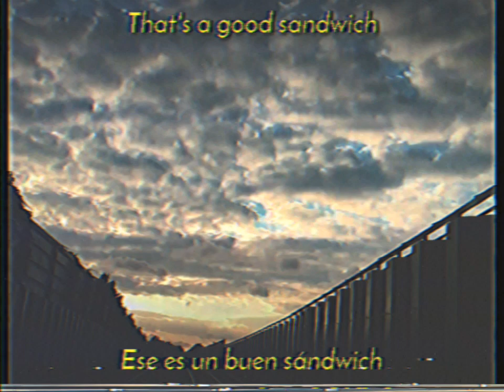Jack Stauber - Sandwich song (sub español/lyrics)